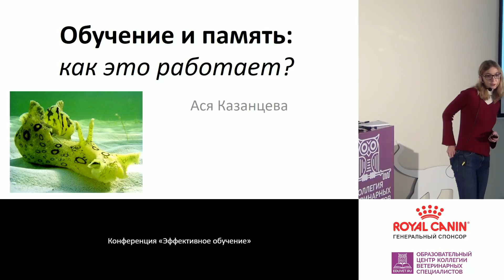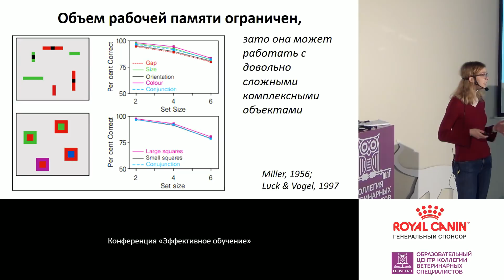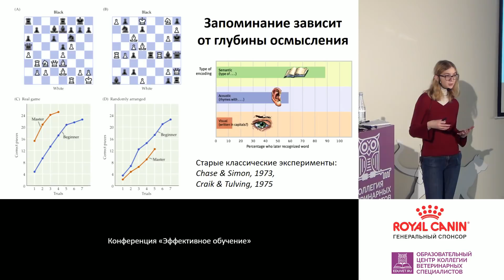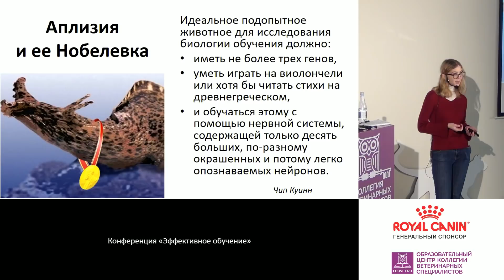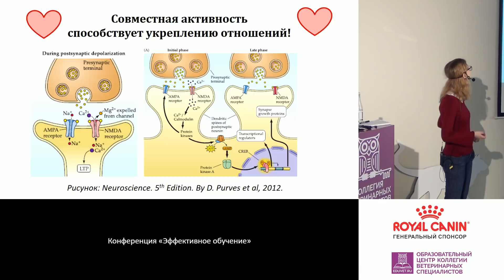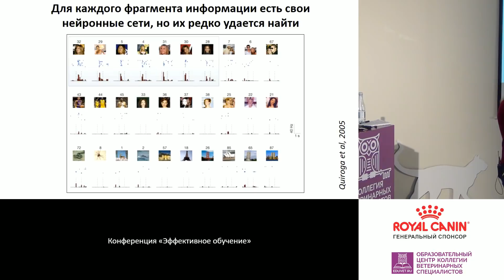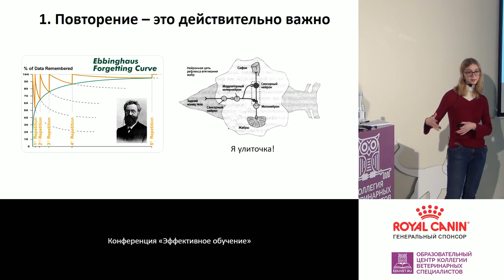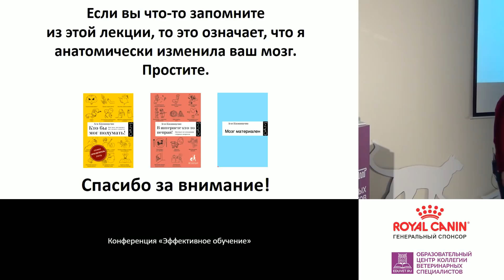Ася Казанцева - Нейробиология памяти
Лекция из программы конференции «Эффективное обучение».